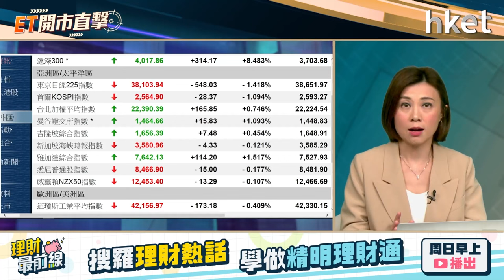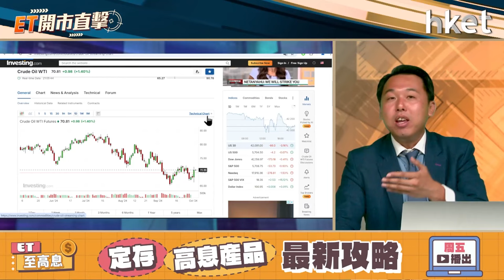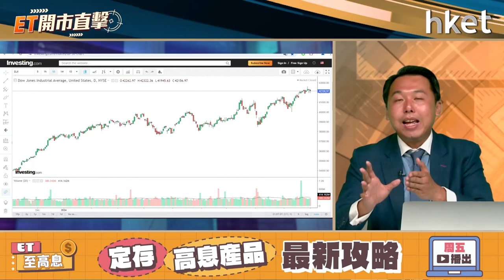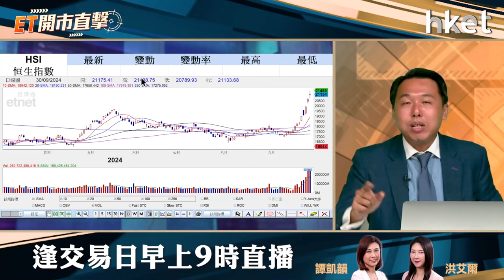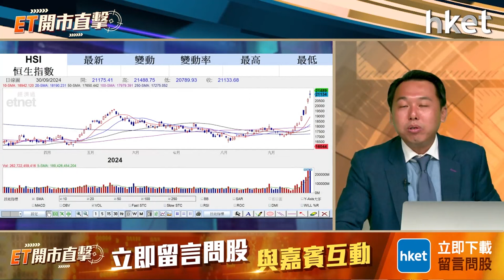ET開市直擊｜港股9月完美收官 北水放假外資仲肯挾高？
港股9月收官升501點，報21133點，成交增至5,058億元再刷新歷史紀錄。9月計恒指漲3144點；第3季累升3415點或逾19%，是2009年第2季以來表現最好的一季。因應內地多項刺激措施，再有大行上調恒指目標價。然而，內地開始一連7日的國慶長假期，缺少北水支持下，港股成交和走勢會否打回原形？凱基投資策略部主管溫傑（比比）今早9時於《ET開市直擊》為你捕捉美股最新趨勢。